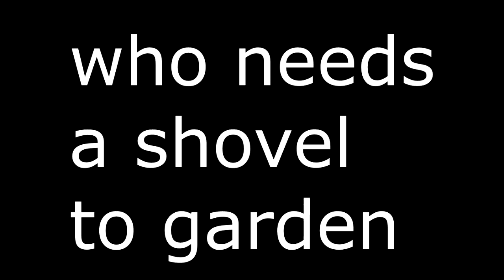TF2 Shenanigans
some random clips from a match i was in
sorry for low quality something went wrong somewere